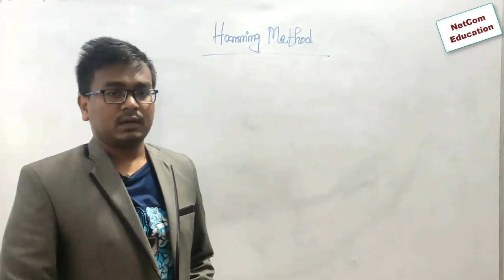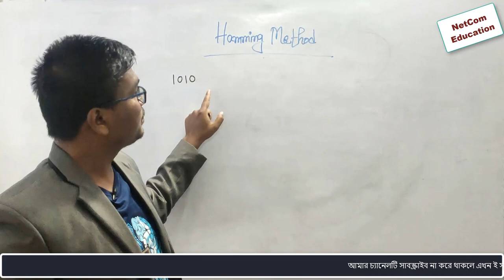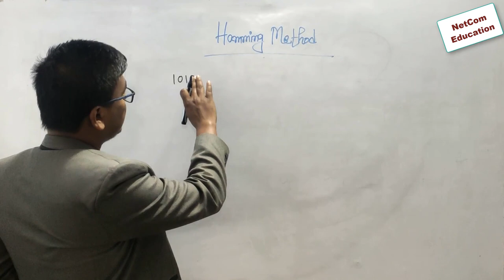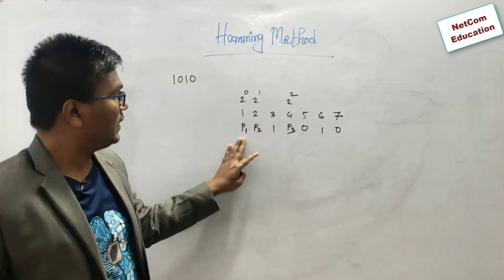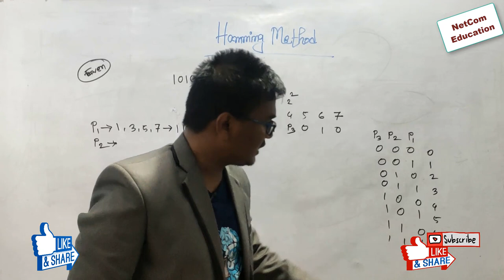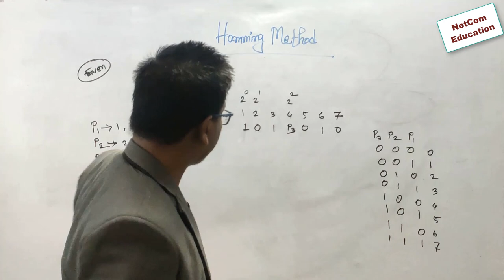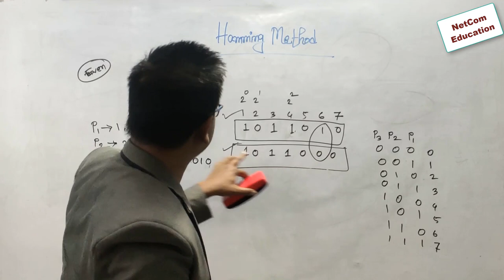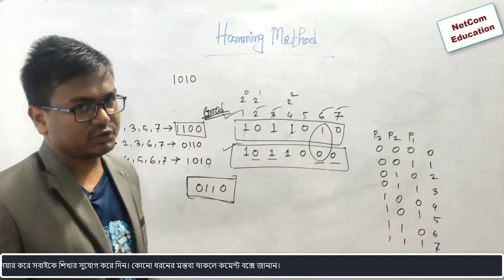Hamming method error detection and correction bangla tutorial || Computer Network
এই ভিডিওতে hamming method এর মাধ্যমে error detection and correction করার technique দেখানো হয়েছে।
কোনো মন্তব্য থাকলে comment এ জানান।

CSMA ( Carrier sense multiple access)